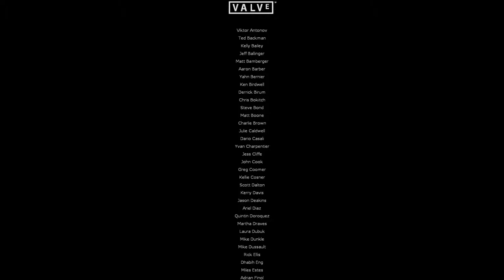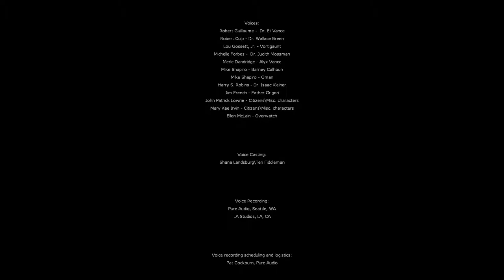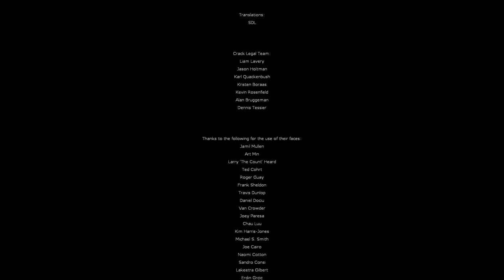[HL2] #14 Time, Dr. Freeman?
Eine neue Folge Half-Life 2 :)